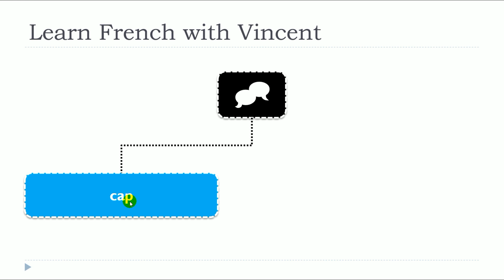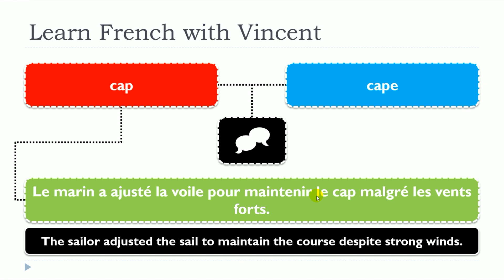Nueva lección de francés 2024 I Prononciation identique I cap I cape